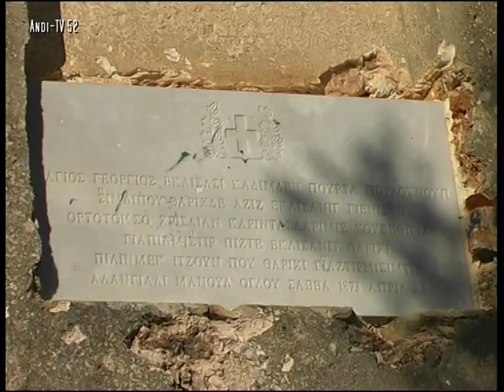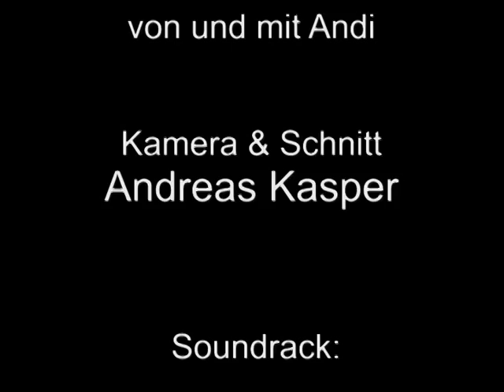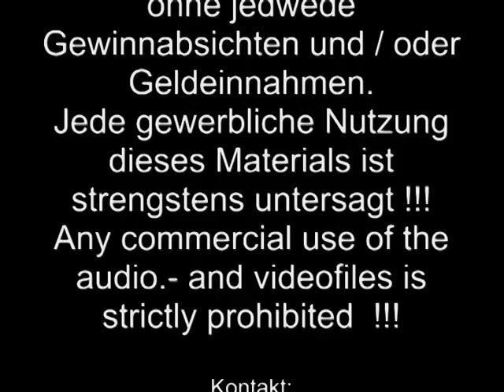Alanya im Winter (Andi-TV 52)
Die Touristenhochburg Alanya mal frei von Touristen. Menschenleere Strände und einen Burgberg fast für mich alleine. Das geht im Winter. Teilweise ist das Wetter noch so warm, dass man noch baden kann, dann hat es aber wieder Tage, wo auf dem Meer Torndos vorbei ziehen.

Alle Titel unterliegen einer CC-Linzenz:
Namensnennung der Künstler!
Keine gewerbliche Nutzung!
Gleiche Lizenz!
Alle Titel wurden runtergeladen über jamendo.com